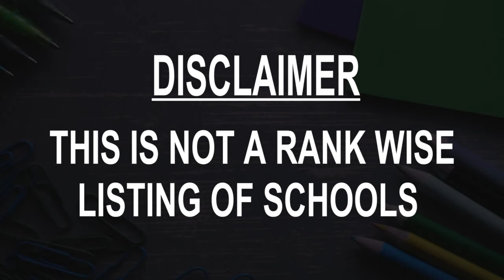Best Schools around Bulawayo, Zimbabwe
Must Watch.. Best Schools around Bulawayo

Click on Bell ICON to get the notification of New Videos.This is not rank wise listing of Top Schools in Bulawayo, it's the list of best Schools around Bulawayo as per the ratings given by our users.

Listed Schools:

Christian Brothers College
 High school
Bulawayo, Zimbabwe

Gifford High School
 High school
Bulawayo, Zimbabwe

Girls College.
School
Bulawayo, Zimbabwe

Dominican Convent Primary School - Bulawayo
 School
Bulawayo, Zimbabwe

Petra College Senior
High school
Bulawayo, Zimbabwe

Founders High School
High school
Bulawayo, Zimbabwe

Zimbabwe School of Mines
 University
Bulawayo, Zimbabwe

Bulawayo Adventist High School.
High school
Bulawayo, Zimbabwe

St Columba's High School
 High school
Bulawayo, Zimbabwe

Petra College Junior
 Primary school
Zimbabwe